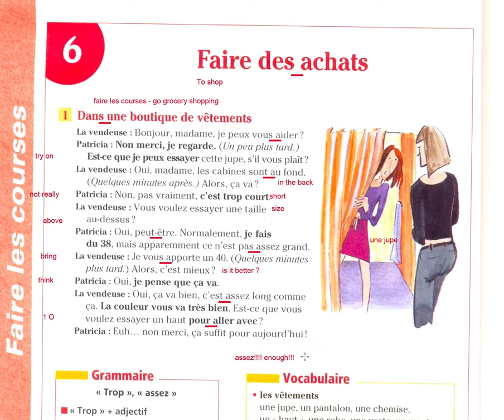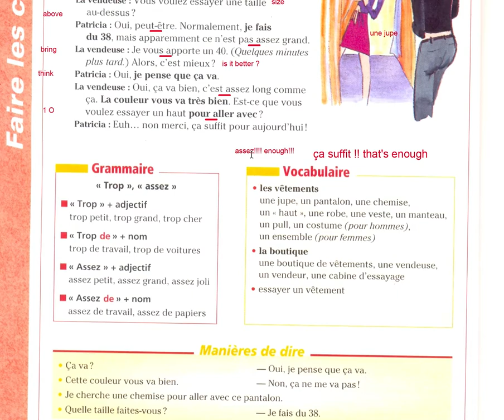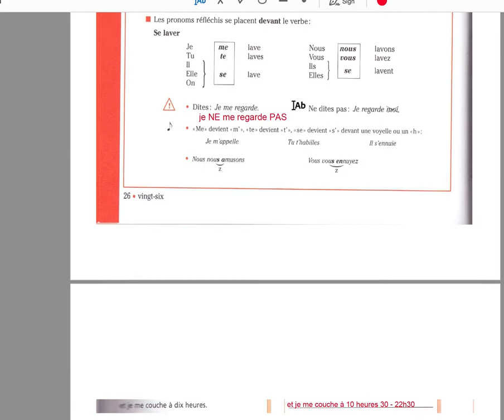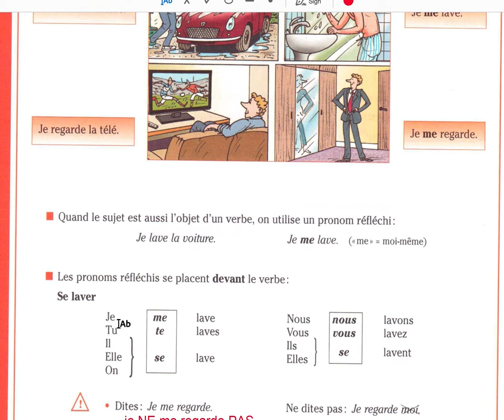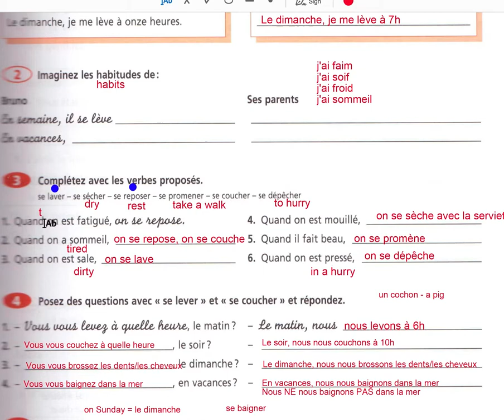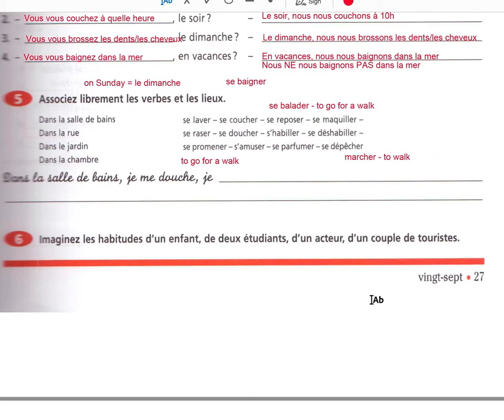S:J Mardi 29 septembre